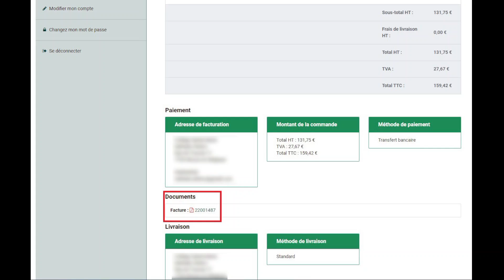MonJDC - Comment télécharger la facture ?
Découvrez dans cette vidéo comment télécharger la facture relative à votre commande.